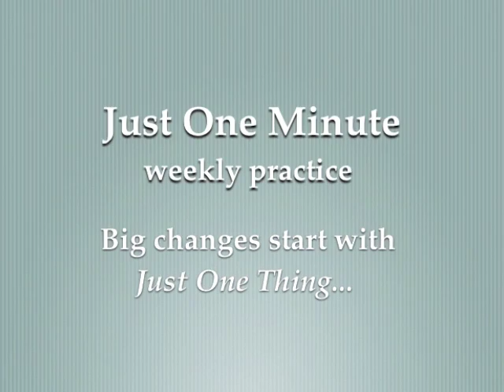Accept the Limits of Your Influence - Just One Thing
How to face facts, including the fact of your limited influence.

This one minute video is on how to Accept the Limits of Your Influence.